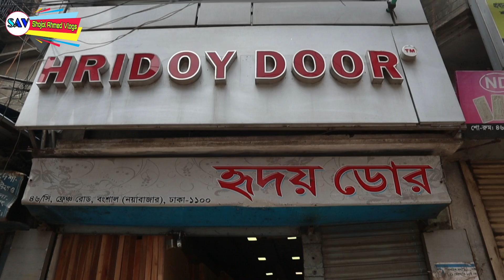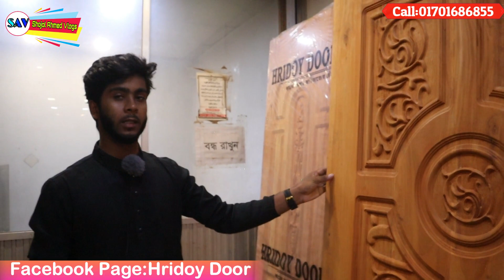১০০ টাকা ইঞ্চি দরজা কিনুন/কম দামে ভালো মানের দরজা/Shojol Ahmed vlogs!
✅HRIDOY DOOR: Show Room : 46, French road ,Bongshal ,Dhaka

☆ঢাকার বাহিরে প্রতিটি জেলায়  🚚ফ্রি ডেলিভারির ব্যবস্থা রয়েছে

☆ভিডিওতে সব ডিজাইন দেখানো সম্ভব না যায় তাই আরো ডিজাইন দেখার জন্য আমাদের ফেসবুক পেইজ ভিজিট করুন